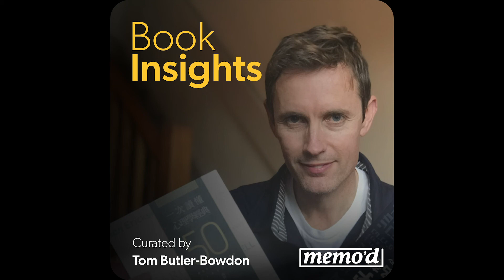To Get Results, Expect them: Book Insights Podcast on The Magic of Believing by Claude M. Bristol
* Claude Bristol was a hard-headed journalist, covering the religion beat for a large city newspaper.
* He met people from every denomination and sect, and later read hundreds of books on psychology, religion, science, metaphysics and ancient magic.
* Gradually, Bristol began to see the ‘golden thread’ which runs through all religions and esoteric teachings: that belief itself has amazing powers.
* Most people go through life without realizing the effect that strong belief can have on reaching their goals.
* Bristol’s powerful book shows us how and why believing is a kind of magic. Understand it, and success becomes more certain.

Theme 1: The Magic of Believing - 0:30
Theme 2: Applying the Power of Belief - 7:52
Theme 3: A Sense of Destiny - 16:31

Get unlimited access to our entire collection of Book Insights on over 100 nonfiction bestsellers with a subscription

HEAR THE FULL INTERVIEWS MENTIONED IN TODAYS' EPISODE HERE:
2020, Accessed 16 Apr 2020.
Carrey, Jim. 2020, Accessed 16 Apr 2020.
2020, Accessed 16 Apr 2020.

Full Title: The Magic of Believing
Year of Publication: 1948
Book Author: Claude M. Bristol

To purchase the complete edition of this book

Book Insight Writer: Joe Barnes
Producer: Daniel Gonzalez
Production Manager: Karin Richey
Curator: Tom Butler-Bowdon
Narrator: Dan Wicksman